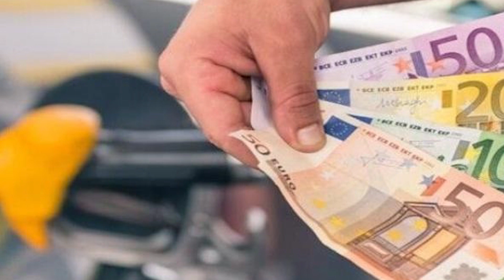Italian government new bonus for residents